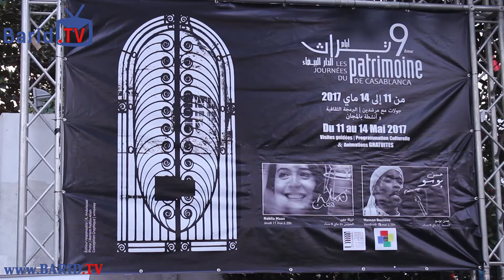المدرسة العليا للفنون الجميلة تحتضن منصة أيام التراث في دورتة التاسعة